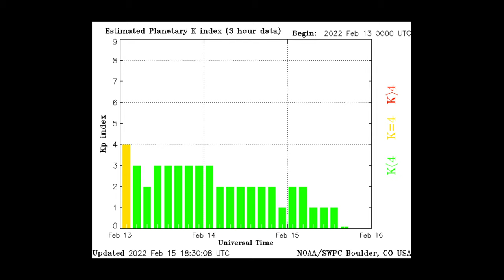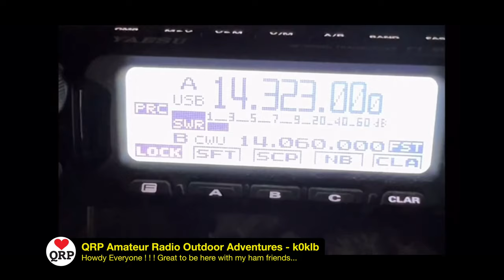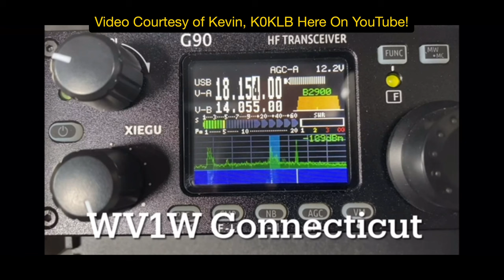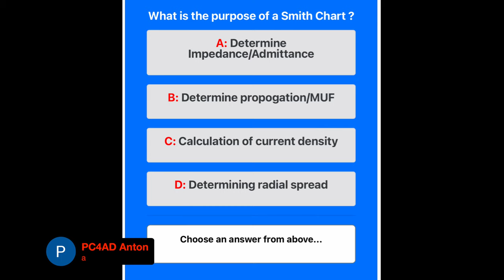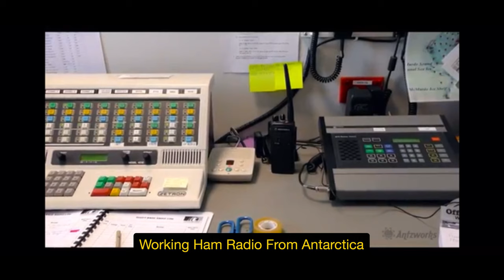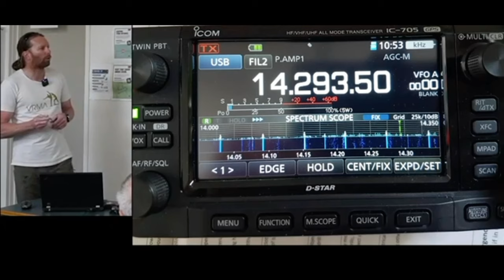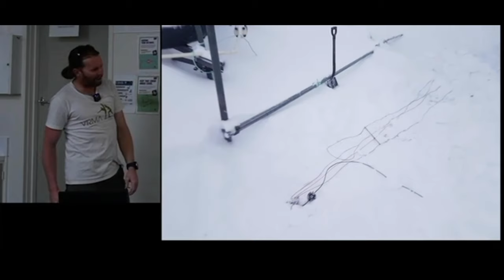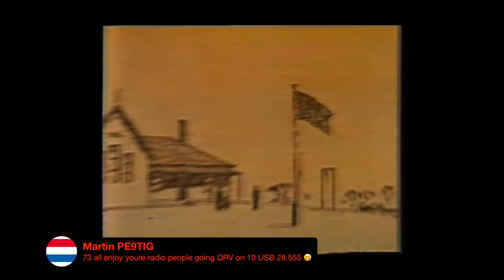HamRadio Live! Show 393. What It’s Like To Work Ham Radio From Antarctica! Plus, Trivia And More!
What it’s like to work from Antarctica! The challenges and know how required.

Plus we have a lot of fun with all of you around the world by getting started with probably the biggest disco hit in history!

Larry